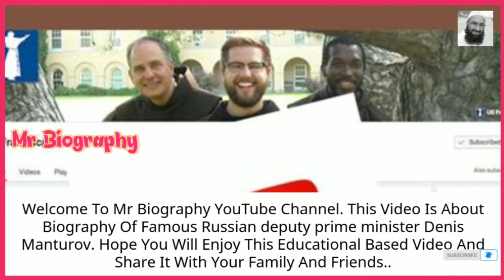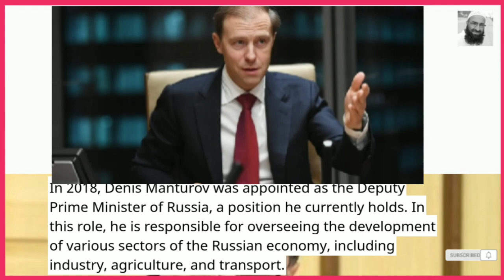Biography Of Famous Russian deputy Prime Minister Denis Manturov In English //Mr Biography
Asalam o Alekum Everyone ! Welcome to the world of Mr. Biography . This video is about The short Biography Of Famous Russian deputy prime minister Denis Manturov In English..

Denis Valentinovich Manturov (Russian: Денис Валентинович Мантуров; born 23 February 1969) is a Russian politician who has served as Deputy Prime Minister since July 2022, and Minister of Trade and Industry of the Russian Federation since 2012.